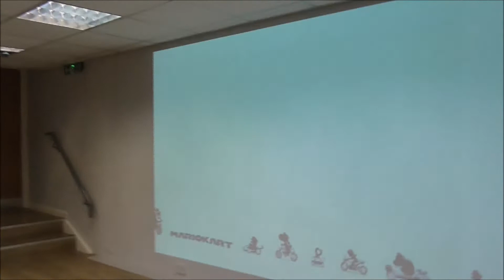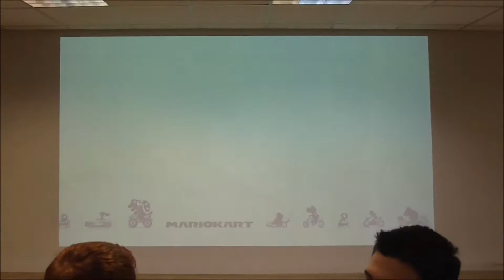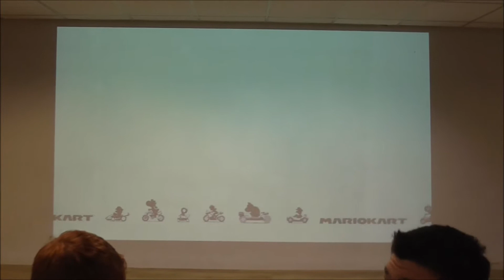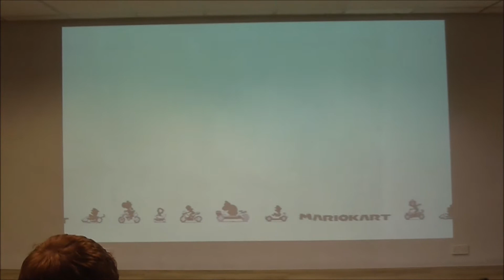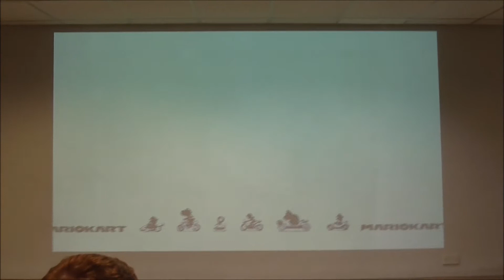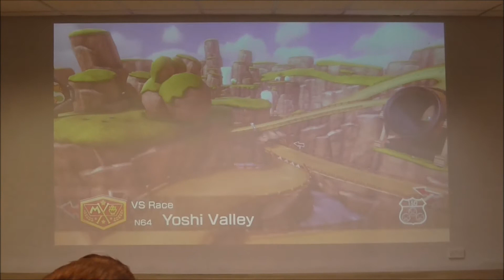Nintendo Nottingham Grand Final Of Mario Kart 8 Deluxe Xmas Party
Here's the full video of The Grand Final Of Mario Kart 8 Tournament on Nintendo Nottingham Christmas Party hope u like the full video

Thank you & enjoy the grand final of mario kart 8 video guys!